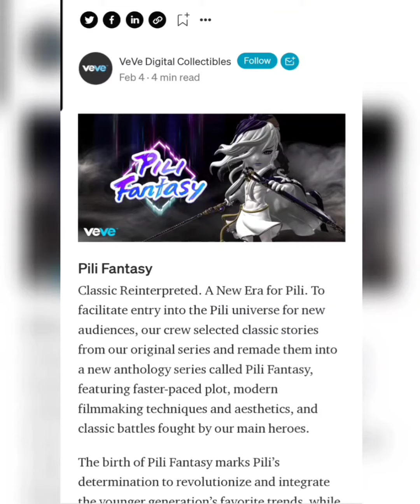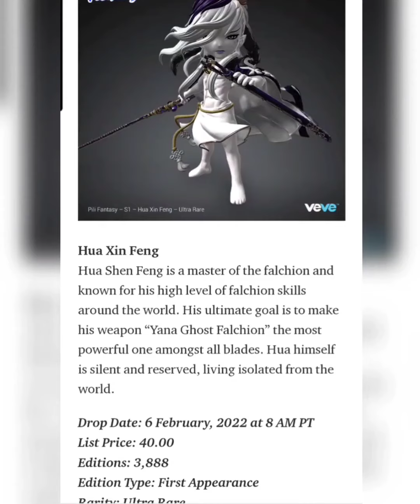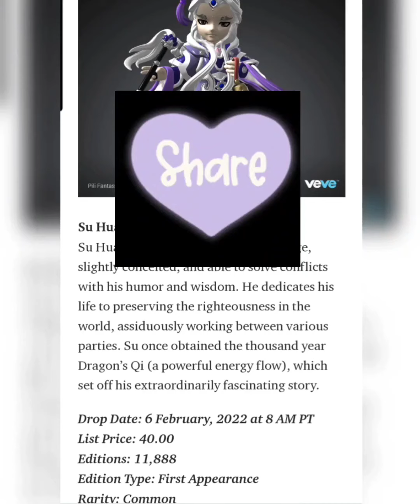VeVe Drops Pili Fantasy Characters- Su Huan-Jen, Feng Cai-Ling, Ye Xiao-Chai, and Hua Xin-Feng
Pili Fantasy : War of Dragons is a commemorative world presented by PILI International Multimedia to celebrate the 30th anniversary of Su Huan-Jen's Debut.